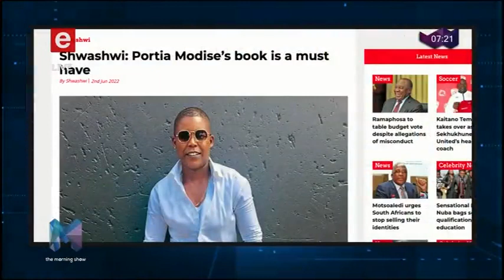'From Portia Modise With Love' Multimedia Book Interview - The MorningShowSA